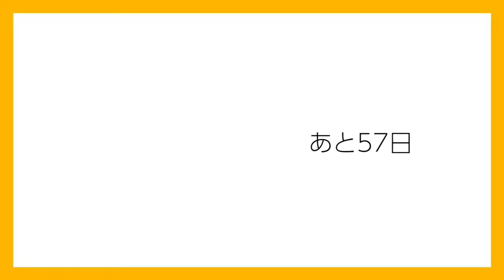【メンズメイク】100日後韓流イケメンになれるのか?【43日目】